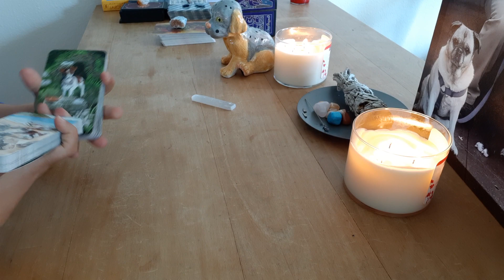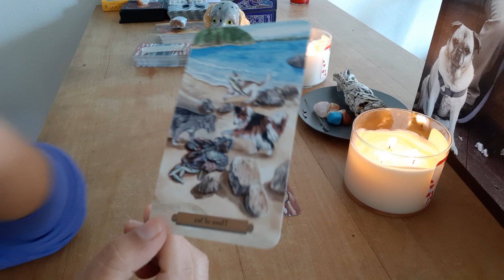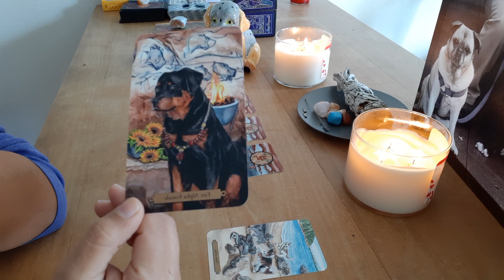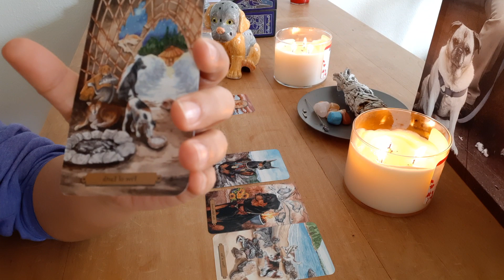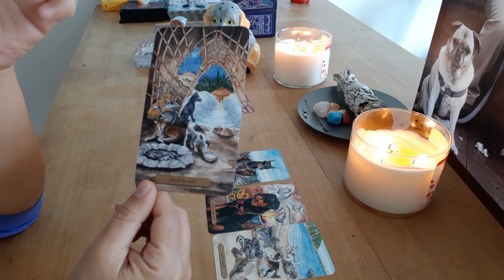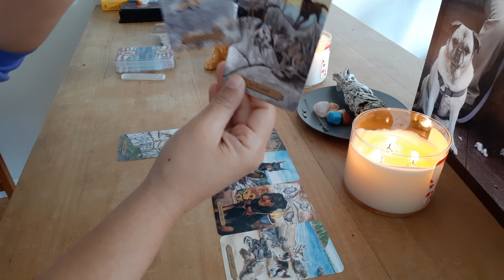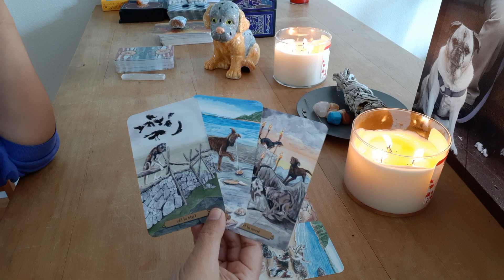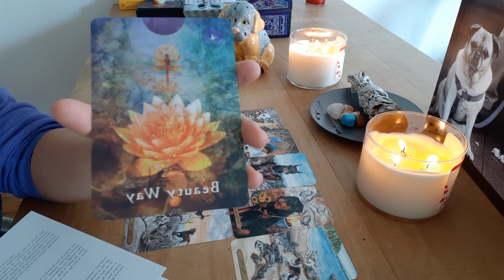TAURUS | LOVE READING |IMPROVING LOVE | MARCH 2020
Welcome Taurus
❤These are general love readings and may not resonate with everyone. Keep in mind that roles can be reversed.